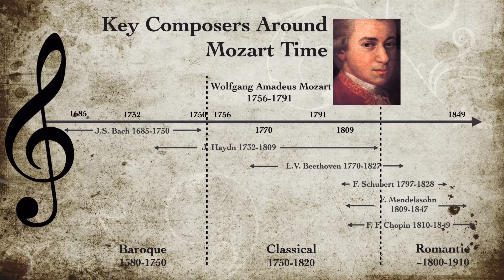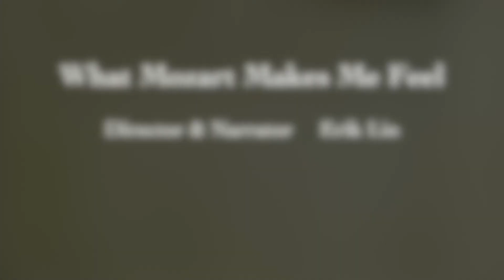What Does Mozart Make You Feel?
Mozart is one of the most important figures in music history. But how does he make you feel? What emotions does his music conjure up within you?

Director & Narrator: Erik Lin

"Der Hölle Rache kocht in meinem Herzen" ("Hell's vengeance boils in my heart"). aka the "Queen of the Night Aria" from "The Magic Flute".

Requiem in D minor, K. 626